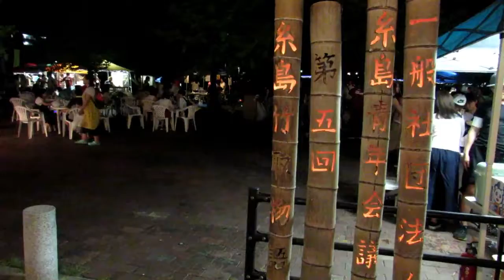糸島市-竹取物語・令和元年9.7 Ca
2019   (No323　ｲﾍﾞﾝﾄ） 　今年で5回目となる糸島市の七夕のイベント。以前から問題のあった放置竹林による森林破壊（樹木、水が奪われ）の解決策として、伐採した竹の活用で癒やされし地域の新しきイベントへと。2年ぶり2回目の撮影。